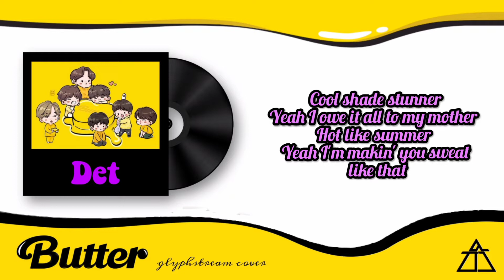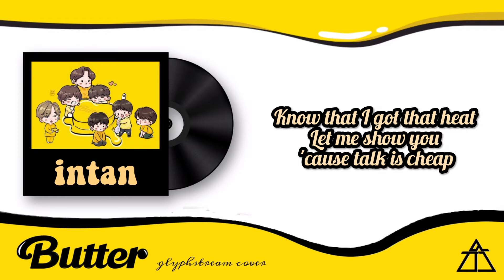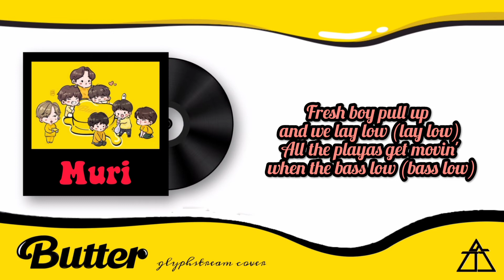BTS - 'Butter' | cover by GLYPHSTREAM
Member:
Det @dhetriie_313
Ao @blueming.yuu
Muri @muri_mui
Intan
Kay
Via